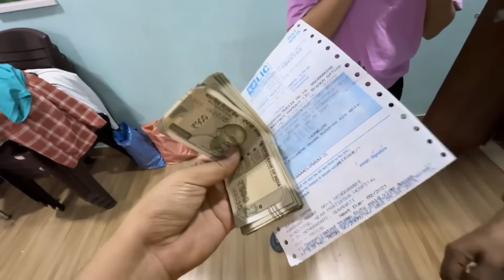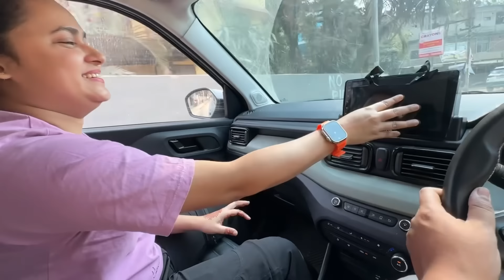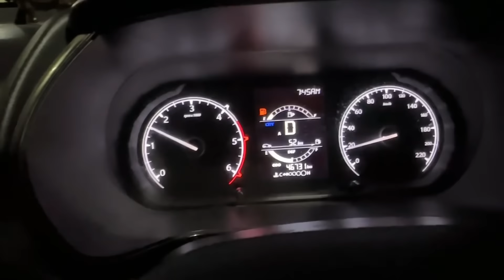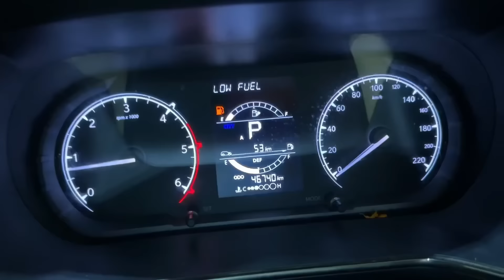Ajj Mere Yar Ke Shadi Hai 🔥